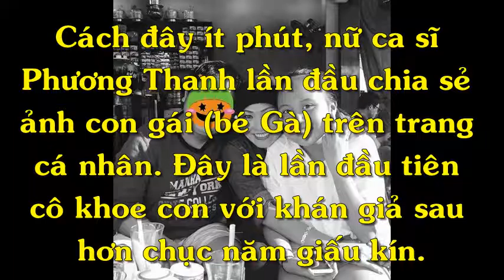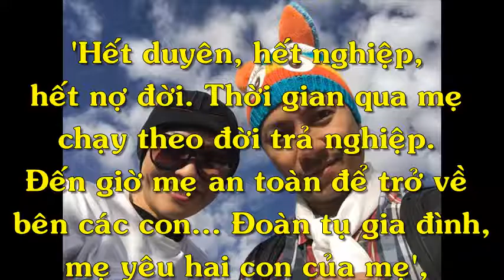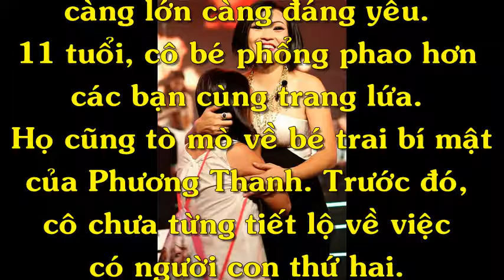Chuyện 4 phương - Phương Thanh lần đầu khoe ảnh con gái, tiết lộ về con trai